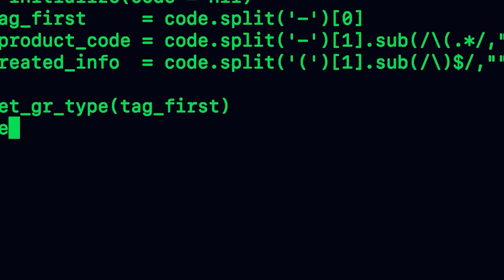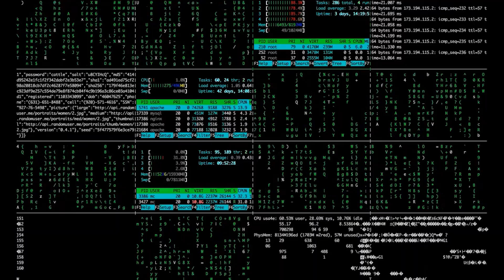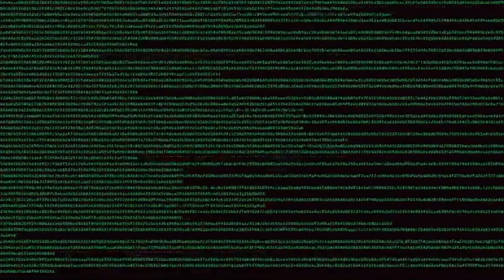GEN-0 Just Outlearned Humanity - The First Real Artificial Intelligence!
A robot just crossed a line humans never thought it could.
GEN-0 isn’t trained in virtual worlds—it learns by touching reality. Thousands of hours of dropped tools, folded laundry, smashed plates, and real-world trial and error have given it something no AI’s ever had: physical intuition. This new “harmonic reasoning” lets GEN-0 see, move, and think at once—an ability scientists say resembles human improvisation more than machine logic.

In this video, you’ll learn how GEN-0 shattered robotics’ biggest barrier by reaching the first observed intelligence threshold, what that means for scaling physical learning, and why some robots are already showing emotional quirks, privacy challenges, and even existential glitches. From humanoids that dance better than they cook to dinosaur robots prowling museums, this is the dawn of embodied AI—machines that don’t just simulate our world but live in it.

Why it matters: this shift could redefine work, automation, and the line between digital and physical intelligence. The question is no longer if robots will understand reality—it’s whether we’re ready for what happens when they finally do.